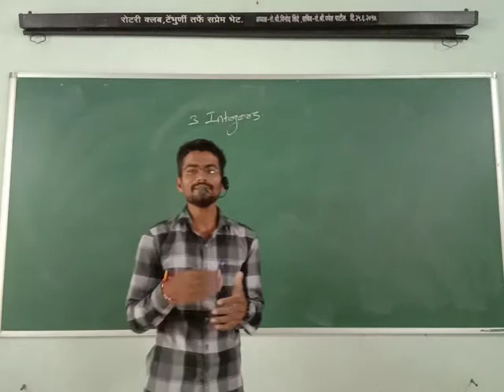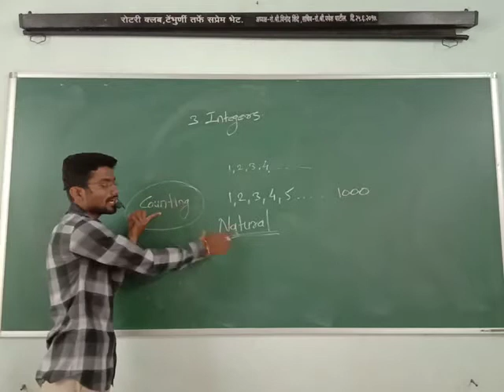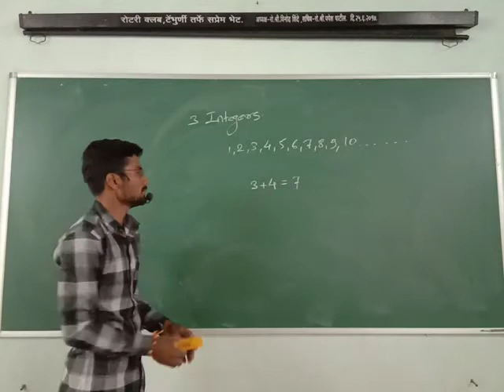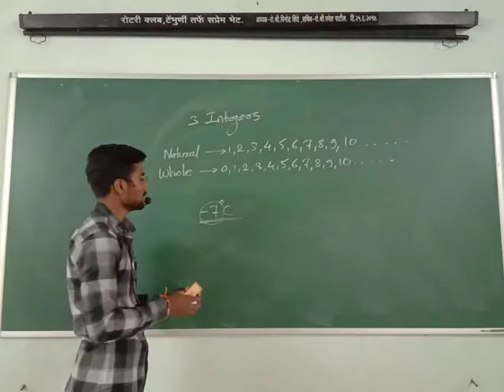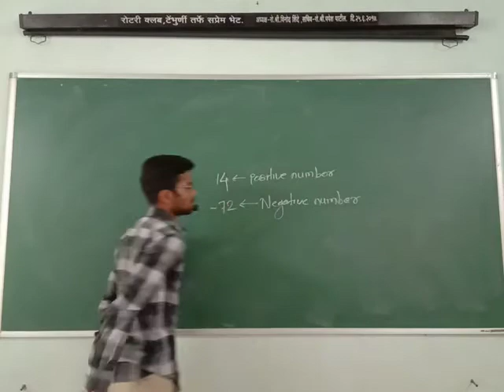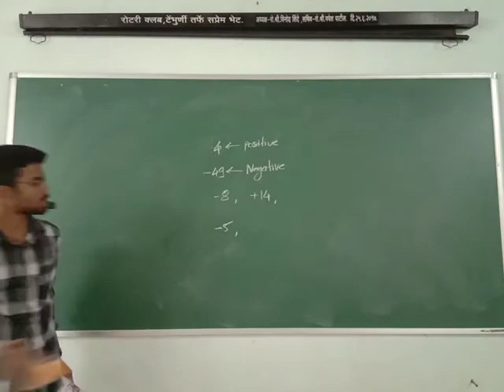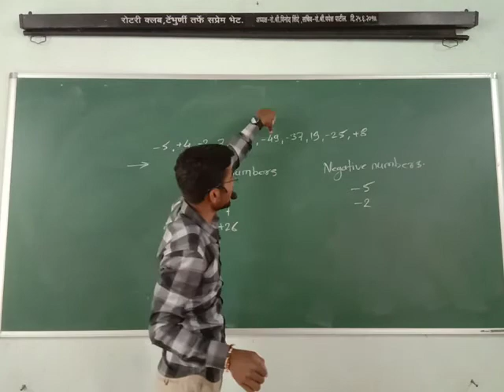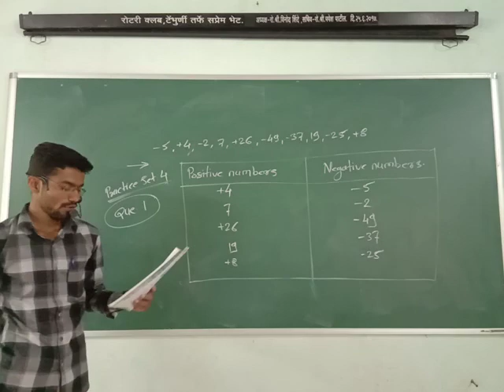Integers (Lecture-01)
Class-6th(MATHS) Practice Set-4; Question-1st only